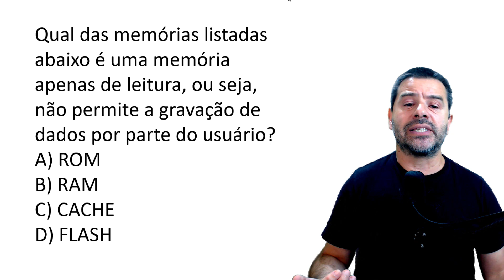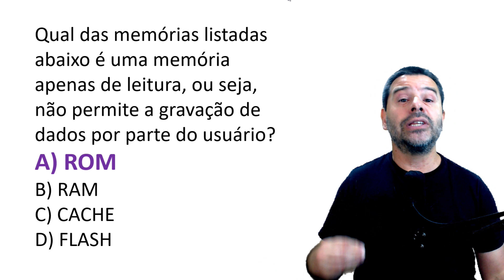Questões Hardware e Software para concursos | Aula 58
Aula 58 sobre conceitos básicos de hardware e software para concursos.
O professor resolve uma questão falando sobre Memória ROM.